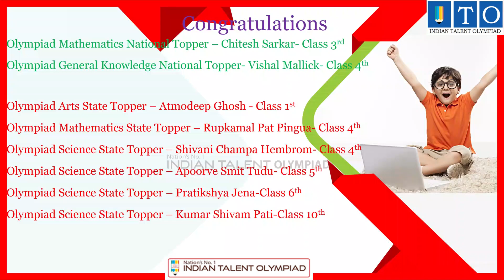ITO Olympiad Toppers 2018-2019 from CHAIBASA,JHARKHAND